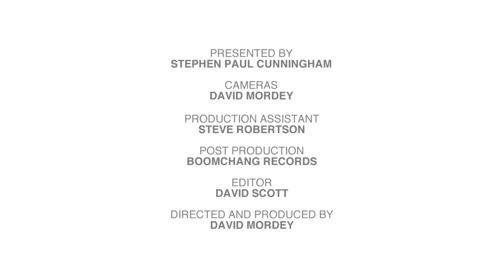Tony Bengtsson CITK S5 PT2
Bringing you independent music from around the globe in association with Boomchang Records. Cookin' in the Kitchen a relaxed Live recorded music with your host Stephen Paul Cunningham